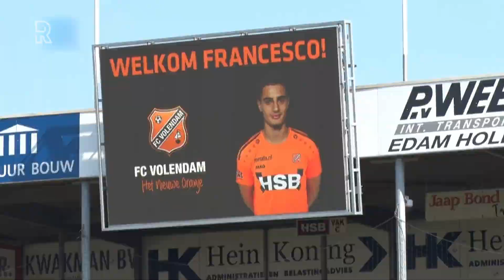Rijnmond Sport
Bij Rijnmond Sport blijf je iedere maandag en vrijdag op de hoogte van het laatste sportnieuws in onze regio. Hoe trainen onze regionale toppers bijvoorbeeld? Naast het topvoetbal besteden we ook veel aandacht aan de overige sporten.